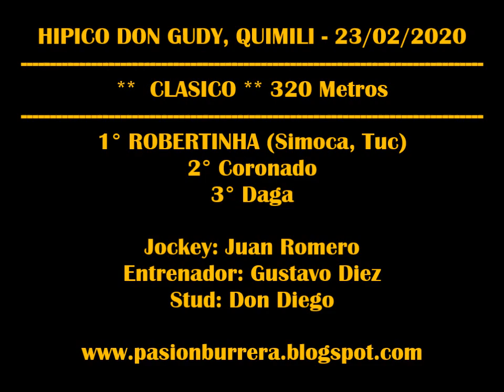ROBERTINHA, Quimili (23-02-2020)